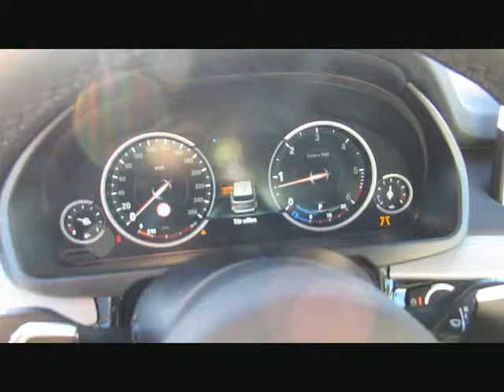BMW X5 xDr30d MSport ACC Soft Head SurroundV von BAYERN-CAR-GERSTMAYR GmbH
BMW X5 xDr30d MSport ACC Soft Head SurroundV. Neu94 von BAYERN-CAR-GERSTMAYR GmbH mit 14.980km weitere Informationen und Fahrzeuge